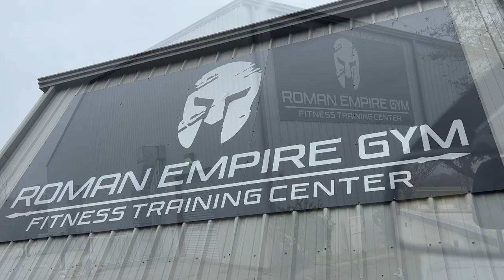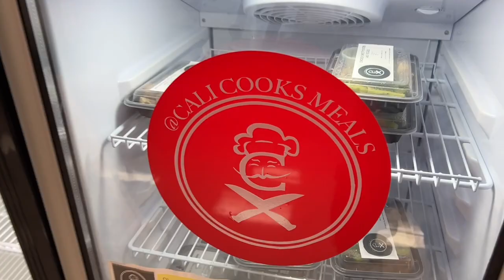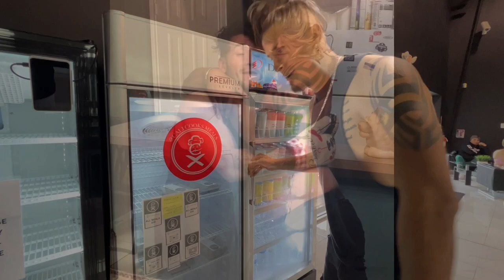VISITED THE ROMAN EMPIRE GYM!!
VISITED THE FAMOUS ROMAN EMPIRE GYM IN LEAGUE CITY TEXAS. GO TOO HOOTERS FOR SOME LUNCH AND VIEW 🤪 KEMAH BOARDWALK FAIL. AND I CANT BELIEVE I REALLY DID THAT.😮